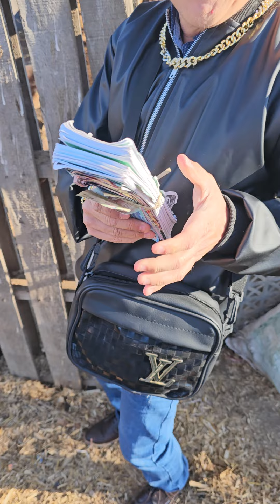lo que paso en le rancho se queda allá!!!.....